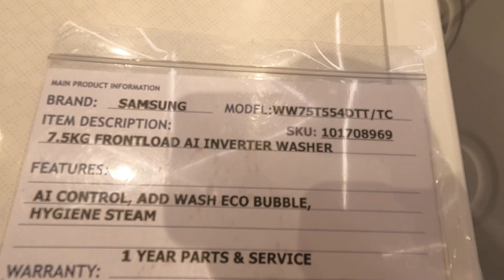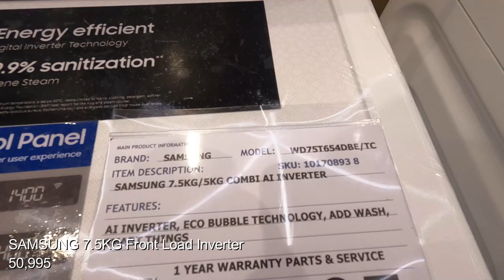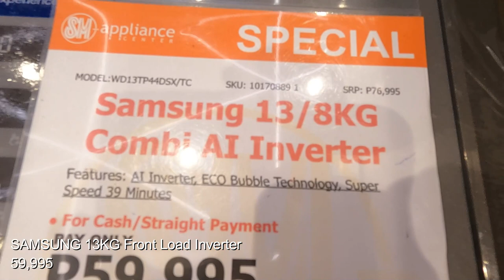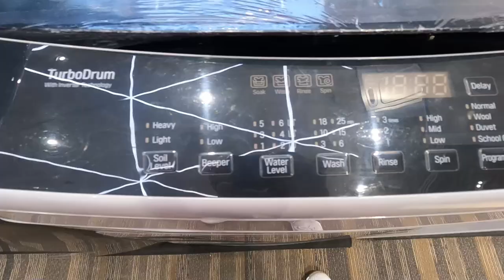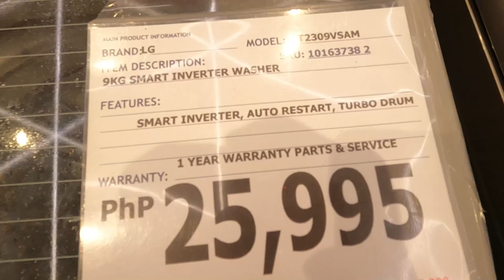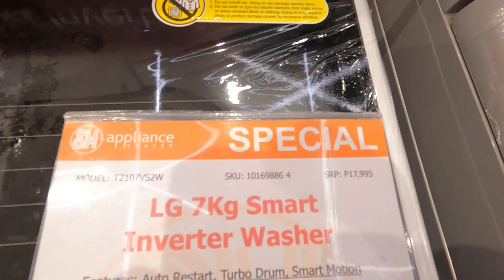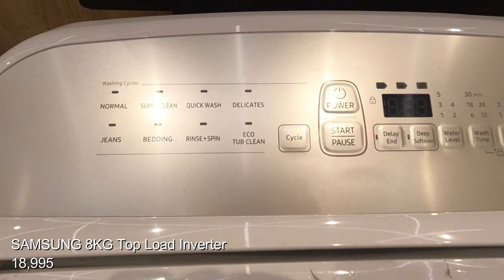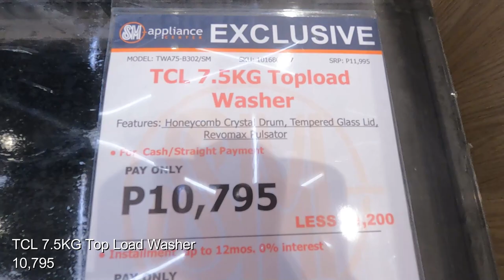Magkano Washing Machine Topload at FrontLoad sa SM Appliances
Magkano ang Automatic washing machine frontload and topload sa SM Appliances sa SM city pampanga.mapapagaan ang inyong paglalaba kapag ganitong washing machine ang gagamitin niyo.

automatic washing machine convert to manual easy to do (tagalog tutorial diy),